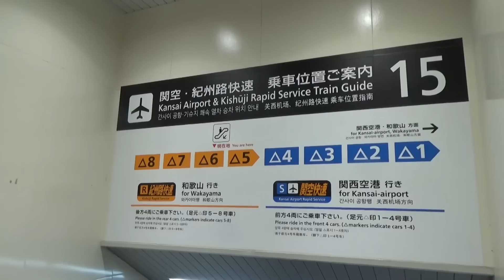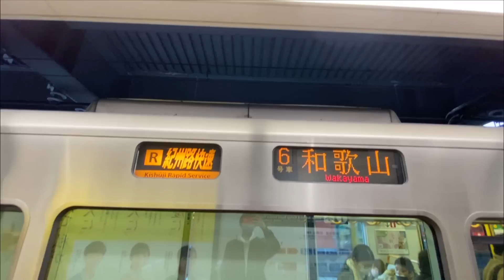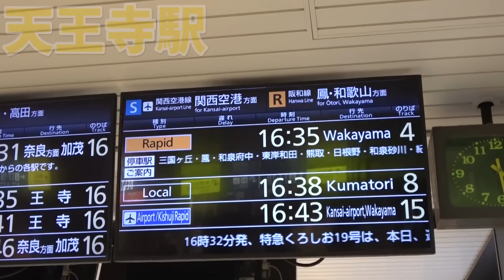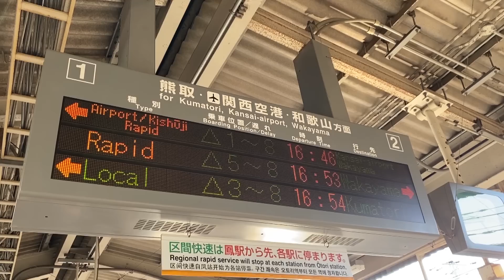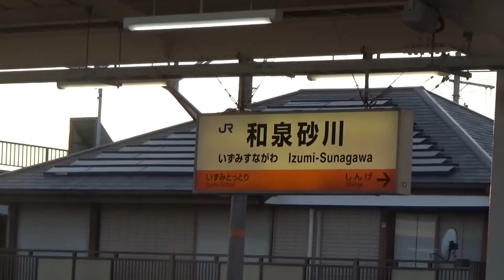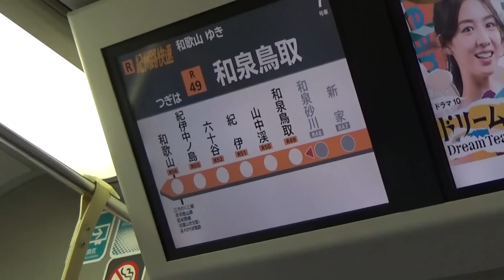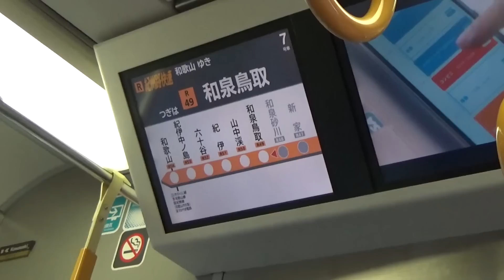【なぜ？】関西に存在する快速に抜かされてしまう"快速"に乗ってみた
【音楽】魔王魂